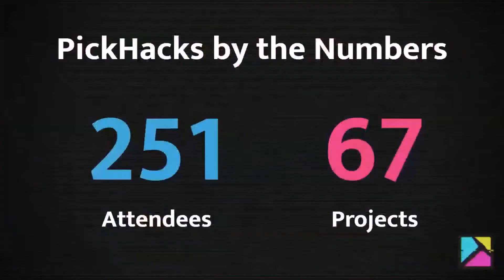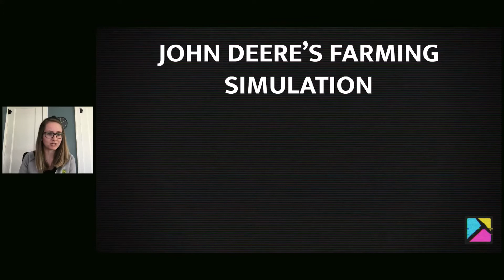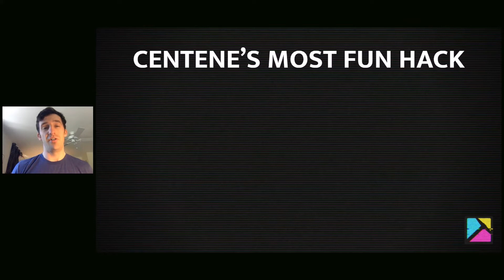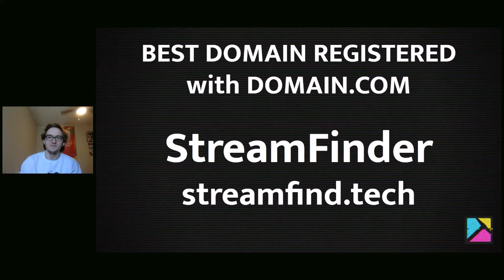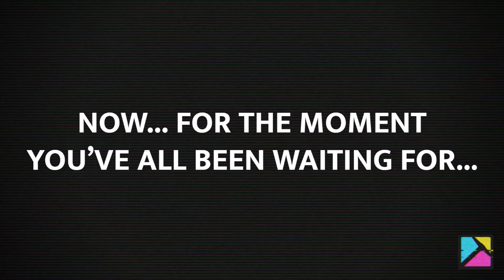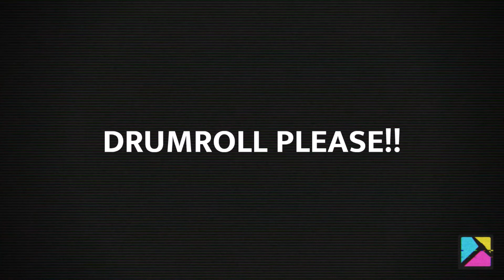PickHacks 2021: Closing Ceremony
Bharat Sreekrishnavilas (Co-Director) and Jack Stork (Logistics Lead) present PickHacks 2021's Closing Ceremony. After all your hard work, join us for Closing Ceremony where we'll say some final thank you's and announce our winners!